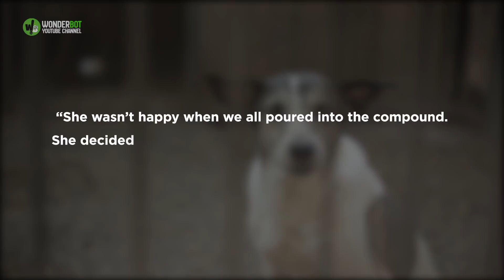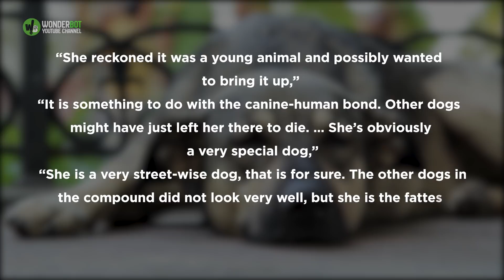Incredible Dog Who Saved The Life Of An Abandoned Newborn Baby Has Lasting Legacy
Mkombozi’s story is legendary in Kenya and worldwide. The African dog lived happily at the Kenya SPCA where she spent her time sleeping in a soft bed and teaching school children about animal welfare until she passed away in 2014. But back in 2005, Mkombozi became famous for saving an abandoned newborn baby.